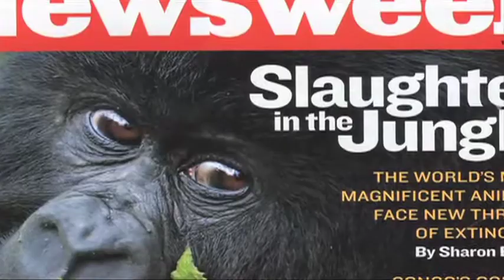Drew Nichol - The Gorilla Doctors